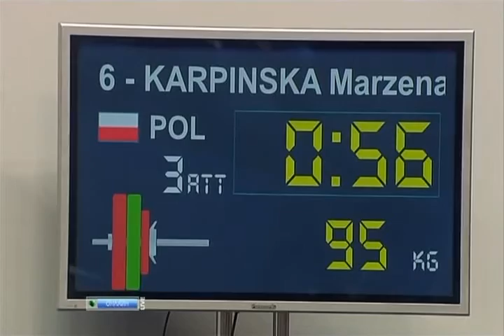2011 European Weightlifting Championships, Women 48 kg \ Тяжелая Атлетика. Чемпионат Европы